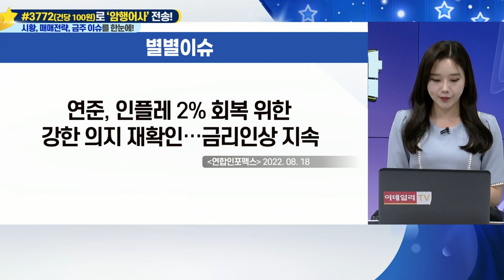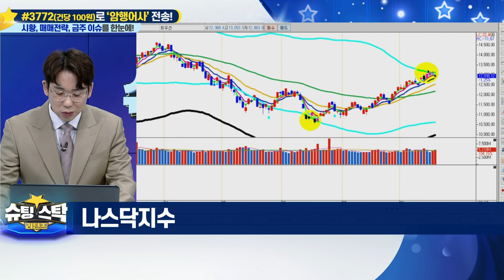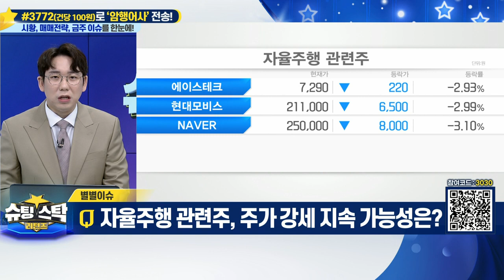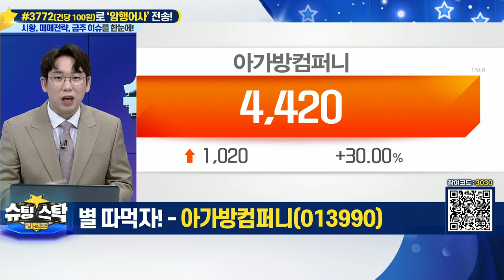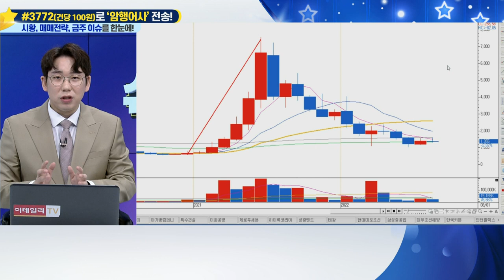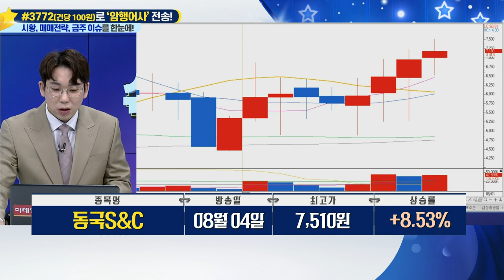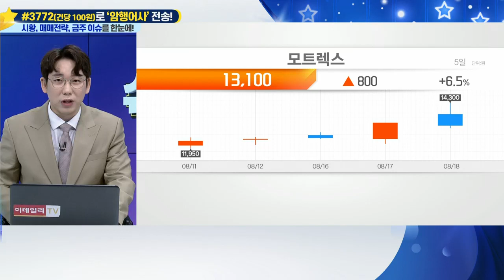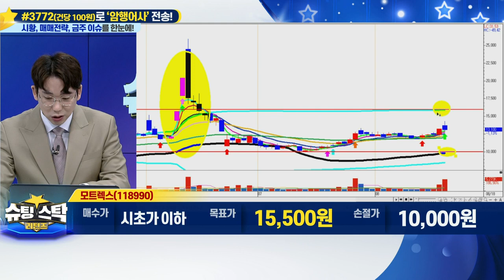슈팅스탁 리턴즈 20220818